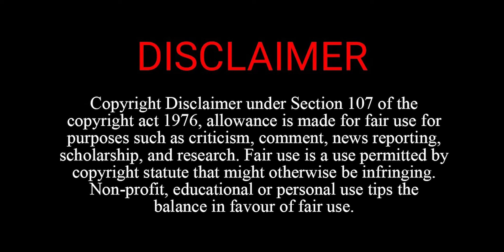BJP के नारों से नहीं मिलेगा रोजगार- Kamal Nath। Congress City President की पत्नी को दी श्रद्धांजलि।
मध्य प्रदेश के पूर्व मुख्यमंत्री कमलनाथ उज्जैन के कांग्रेस शहर अध्यक्ष रवि भदोरिया के पत्नी के आकस्मिक निधन के बाद श्रद्धांजलि देने पहुंचे थे मीडिया से चर्चा में उन्होंने कहा कि प्रश्न सम्मिट नही रोजगार का है। रोजगार के बाद आर्थिक गतिविधि बनती है। आज प्रश्न आर्थिक गतिविधि केसे बड़े है। उन्होंने मध्य प्रदेश में लोकसभा चुनाव में 12 से 13 सीट आने की उम्मीद जताई है। बीजेपी माहौल बनाने में माहिर है। खुद के चुनाव को लेकर उन्होंने कहा कि नकुलनाथ चुनाव लड़ेंगे।